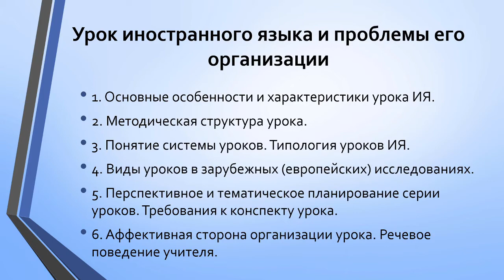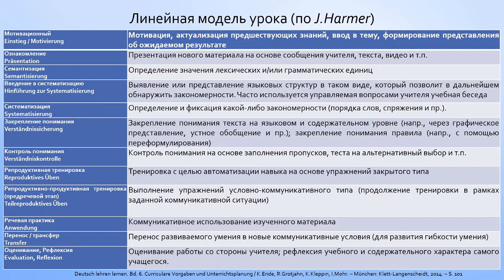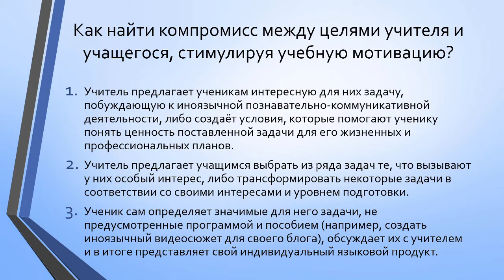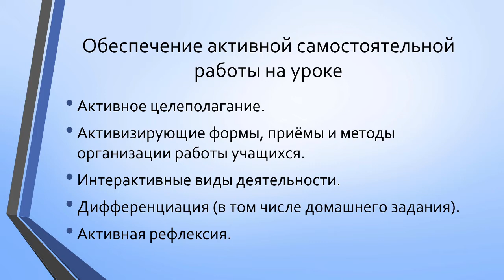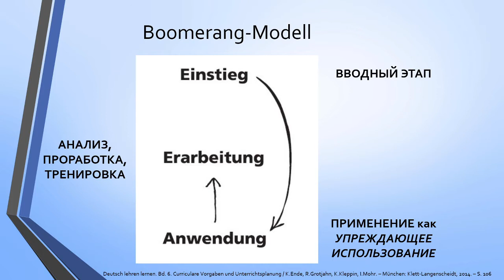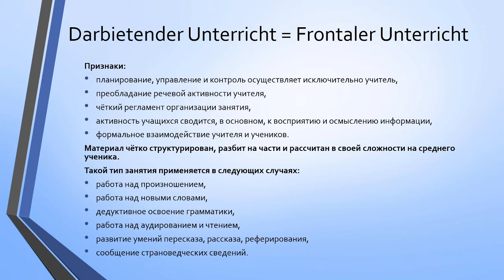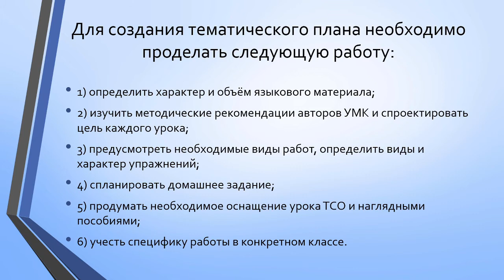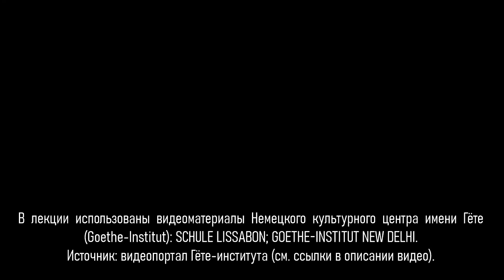Урок иностранного языка и проблемы его организации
Тайм-коды:

0:00:12 Вступление

0:01:58 1. Основные особенности и характеристики урока иностранного языка.
0:03:28 1.1. Характеристики урока ИЯ в трудах отечественных методистов.
0:08:27 1.2. Характеристики урока ИЯ в трудах зарубежных методистов.

0:13:39 2. Методическая структура урока.
0:14:21 2.1. Структура «линейной» модели урока.
0:19:03 2.1.1. Анализ этапа мотивации и целеполагания.
0:19:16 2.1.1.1. Активизирующее представление темы урока.
0:22:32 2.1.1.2. Цель урока в перспективе учителя и ученика.
0:33:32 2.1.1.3. Приёмы «активного целеполагания».
0:37:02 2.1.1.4. Целеполагание в начале изучения темы (первый урок по теме).

0:40:33 2.1.2. Связь этапов урока с системой упражнений.

0:42:12 2.1.3. Особенности этапов «введение в систематизацию» и «систематизация».

0:50:32 2.1.4. Способы обеспечения активной самостоятельной работы учащихся на разных этапах урока.
0:51:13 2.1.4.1. Активизирующие способы организации работы на уроке.
0:55:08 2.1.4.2. Интерактивные виды деятельности на уроке.
0:58:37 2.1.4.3. Виды и способы дифференциации на уроке.
1:00:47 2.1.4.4. Способы активной рефлексии.
1:03:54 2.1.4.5. Дифференцированное домашнее задание.

1:06:30 2.2. Модель урока-«бумеранга».

1:15:12 2.3. Циклическая модель урока.

1:16:56 3. Понятие системы уроков. Типология уроков ИЯ.
1:18:00 3.1. Дидактическая типология.
1:18:21 3.2. Системные типологии уроков в отечественной методике.

1:23:34 4. Виды уроков в зарубежных (европейских) исследованиях.
1:24:41 4.1. Фронтальный урок.
1:25:19 4.2. «Заданиецентристский» урок.
1:29:09 4.3. Структурированный проблемно-ориентированный урок.
1:31:59 4.4. Виды «открытого» урока.
1:35:43 4.5. Интегрированное и междисциплинарное занятие.

1:37:06 5. Перспективное, тематическое и текущее планирование уроков.
1:37:06 5.1. Перспективное и тематическое планирование серии уроков.
1:44:12 5.2. Требования к конспекту урока (текущее планирование).

1:51:33 6. Аффективная сторона организации урока. Речевое поведение учителя.

1:57:48 Заключение. Основная литература.

Литература:
1. Денисов М.К. ПРАКТИЧЕСКАЯ МЕТОДИКА ОБУЧЕНИЯ НЕМЕЦКОМУ ЯЗЫКУ: учебно-методическое пособие. - Рязань, 2009.

2. Колесников, А.А. Современный урок иностранного языка: проблемы организации и возможные решения // Иностранные языки в школе. – 2017. - №11. – С. 22-33.

3. Anregungen zur Interaktion im Unterricht von Deutsch und Russisch als Fremdsprache. Führen von Gesprächen, Sprachmittlung [ОРГАНИЗАЦИЯ ОБУЧЕНИЯ РЕЧЕВОМУ ВЗАИМОДЕЙСТВИЮ НА ЗАНЯТИЯХ ПО НЕМЕЦКОМУ И РУССКОМУ ЯЗЫКАМ КАК ИНОСТРАННЫМ. ИНТЕРАКЦИЯ И МЕДИАЦИЯ] / U.Behr, A.Kolesnikov (Hrsg.). - Bad Berka: Thüringer Institut für Lehrerfortbildung, Lehrplanenwicklung und Medien (Thillm), 2014.

Использованы фрагменты видеозаписей занятий, представленных на официальном сайте Немецкого культурного центра им. И.В. Гёте (Goethe-Institut):

1. Videos zu Einheit 2.
2. Videos zu Einheit 6.

Пароли:
Videos zu Einheit 2: „Fremdsprache Deutsch lernen“
Videos zu Einheit 6: „Unterrichtsplanung“